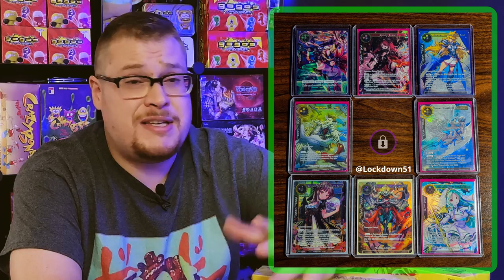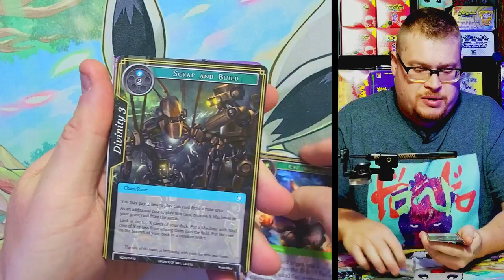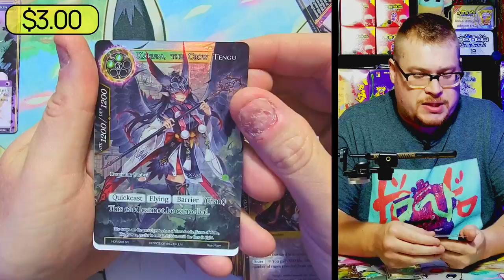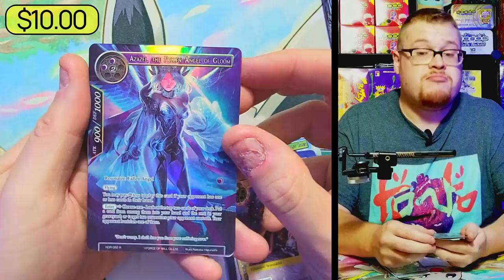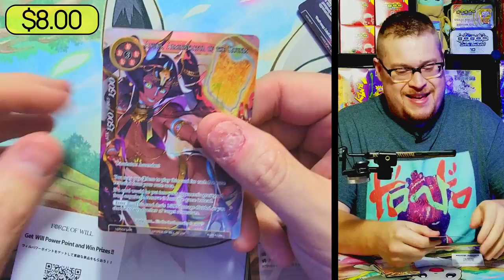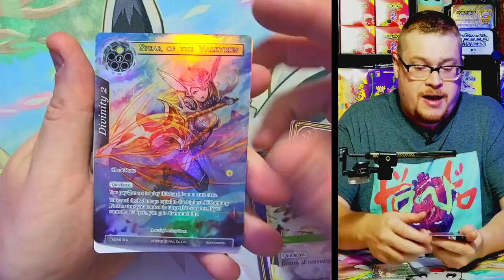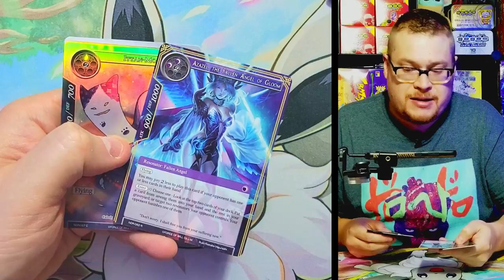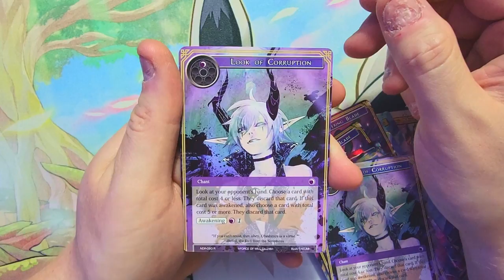Opening 108 PACKS! 😱 3 BOXES of NEW DAWN RISES!! - (Secret Rare Hunt Finale????) | Force of Will TCG